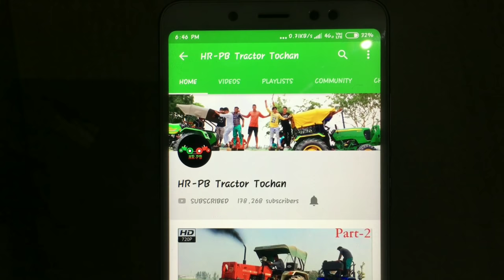Modified johndeere Sound🤯 New holland 3630 vs Johndeere 5050 tractor Tochan video by Nishu Deshwal